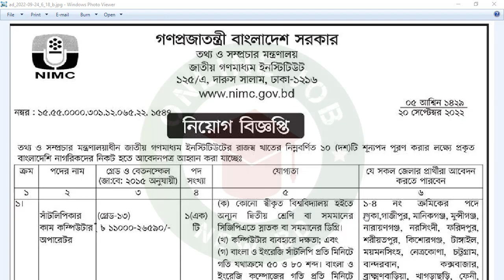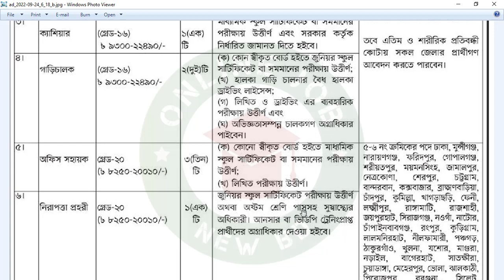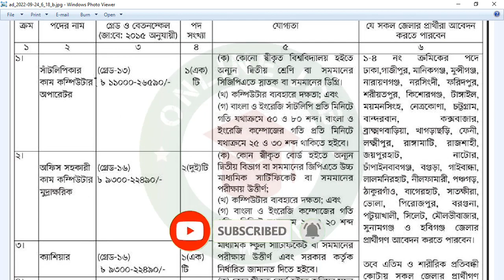তথ্য ও সম্প্রচার মন্ত্রণালয় নিয়োগ বিজ্ঞপ্তি ২০২২ - Government Jobs in Bangladesh 2022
তথ্য ও সম্প্রচার মন্ত্রণালয় নিয়োগ বিজ্ঞপ্তি ২০২২ । জাতীয় গণমাধ্যম ইনস্টিটিউট ১০ টি পদে নিয়োগ দিবে।